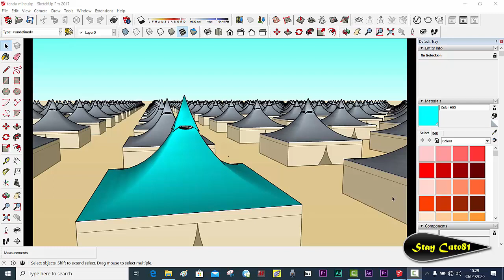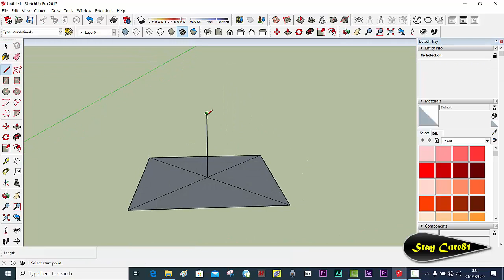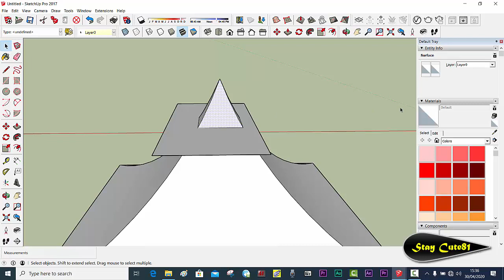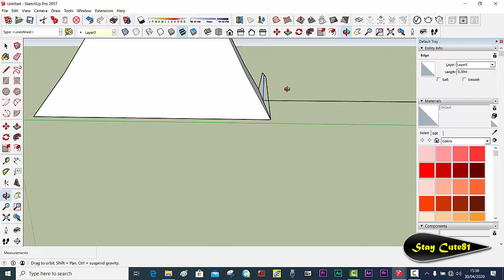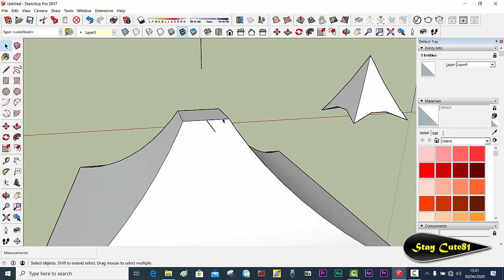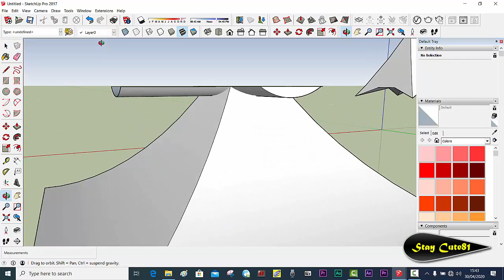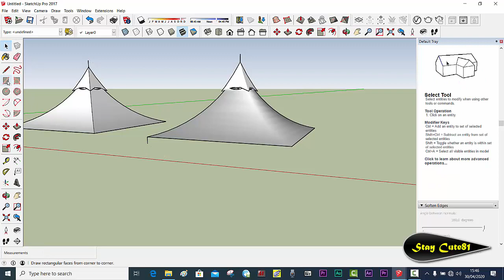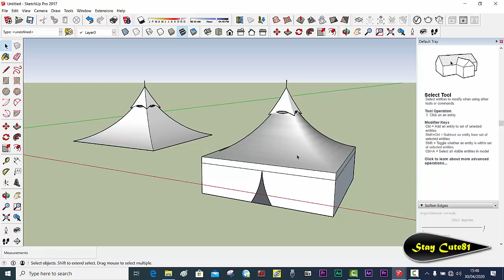Membuat Atap Kurva Kubah Tenda Mina - Curve Tent Roof Sketchup 3D (English Subtitle)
Pada Tutorial Atap Kurva Tenda Mina ini kita akan melakukan variasi bentuk kurva.

Mina yaitu sebuah kawasan di kota Mekah , Saudi Arabia yang setiap Tahun-nya penuh dikunjungi umat islam di seluruh dunia dalam melakukan ibadah haji.

Pada lokasi Mina ini merupakan tempat yang wajib untuk menginap dalam salah satu syarat ibadah haji umat islam, sehingga tenda dalam jumlah banyak sekali didirikan di Mina.

Keunikannya pada bentuk tenda Mina ini adalah atapnya yang berbentuk kurva, dan merupakan tingkat kesulitan tersendiri dalam pembuatannya.

Ditambah lagi terdapat pola unik pada lubang ventilasi udara-nya yang terdapat di tengah atap kurva.

Namun di video ini dengan trick yang professional maka kamu akan dapat langsung memahami cara pembuatannya dalam 3D Sketchup.

Pastikan kamu berurutan menyimak videonya dan jangan di skip agar benar-benar paham trik methode nya.

Tahapannya sangat mudah, lengkap jelas.

Bisa diaplikasikan pada seluruh versi Sketchup 3D.

Editing Software for naration and text :
by Kinemaster Premium , I paid the software and got officially license.

Computer :
ASUS
Proccessor AMD 3.0 GHz
RAM 8 Gb
VGA ATI Radeon 4 GB